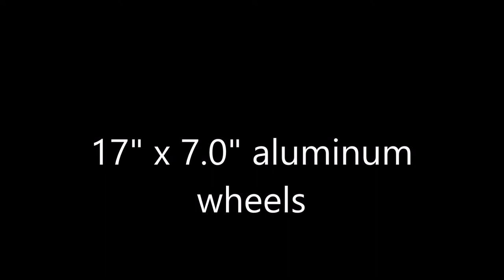2013 Honda Civic Touring stock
$22,495

24,552kms

Automatic

MECHANICAL:
1.8L SOHC 16-valve i-VTEC I4 engine
Drive-by-wire throttle system
Eco Assist driving coach system
5-speed automatic transmission -inc: grade logic control
Front wheel drive
Front independent strut suspension
Rear independent multi-link suspension
Front & rear stabilizer bars
Electric pwr rack & pinion steering (EPS)
Pwr-assisted ventilated front disc/solid rear disc brakes

EXTERIOR:
E17" x 7.0" aluminum wheels
P215/45VR17 mud & snow all-season tires
Compact spare tire w/steel wheel
Pwr tilt moonroof
Body-coloured front & rear bumpers
Front splash guards
Multi-reflector auto-on/off halogen headlights
Fog lights
Body-coloured manual-folding heated pwr mirrors
Speed-sensing variable intermittent windshield wipers

INTERIOR:
Leather-trimmed heated reclining front bucket seats -inc: 8-way pwr driver seat, adjustable head restraints
60/40 split fold-down rear seatback -inc: centre armrest, adjustable rear head restraints
Multi-functional centre console -inc: storage
2-tier instrument panel w/blue backlit gauges -inc: tachometer, ECON mode button
Intelligent multi-information display (i-MID) -inc: welcome screen, average fuel economy, fuel level, digital fuel-mileage, digital odometer, avergage speed, elapsed time, (2) digital trip meters, outside temp, clock, Bluetooth HandsFreeLink info, turn-by-turn navigation directions, customizeable settings for door locks, interior lights, language, screen colour, wallpaper
Seat belt warning chime
Smart Maintenance Minder system
Pwr windows w/driver auto-up/down
Immobilizer theft-deterrent system
Security system
Honda satellite-linked navigation system w/trilingual voice recognition
Automatic air conditioning w/air filtration system
Rear seat heater ducts
Rear window defroster w/timer
Front & rear cup holders
(2) 12V pwr outlets
Front & rear door pockets
Dual vanity mirrors
Passenger-side seatback pocket

SAFETY:
4-wheel anti-lock braking system (ABS) w/electronic brake distribution (EBD)
Brake assist
Vehicle Stability Assist (VSA) w/traction control
Advanced Compatibility Engineering (ACE) body structure
Dual-stage, dual-threshold front airbags
SmartVent front side-impact air bags w/passenger-side occupant detection system
Front & rear side curtain airbags -inc: rollover sensor
Multi-angle rear camera
3-point seat belts -inc: pretensioners, adjustable front seat belt anchors
Lower anchors and tethers for children (LATCH)